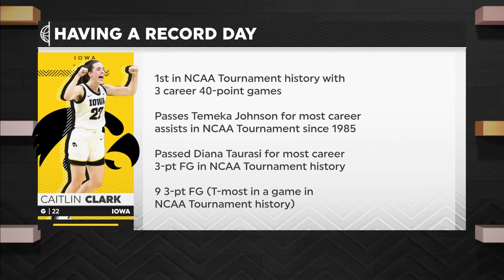Caitlin Clark shatters records as she leads Iowa to the Final Four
The Wrap Up crew Sam Ravech and Meghan McKeown discuss Caitlin Clark's historic NCAA tournament performance plus Iowa's dominant win against LSU.